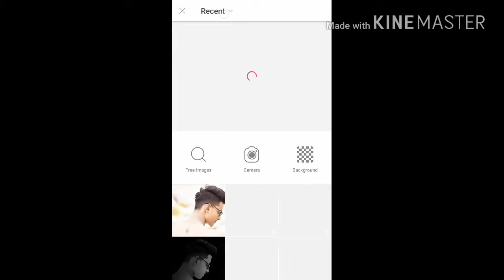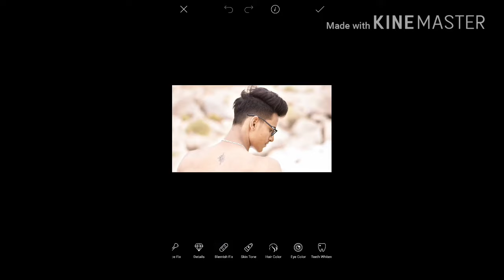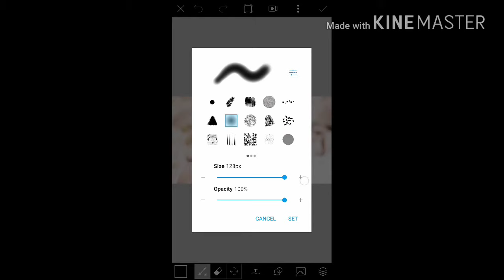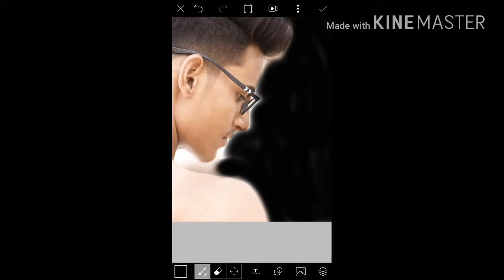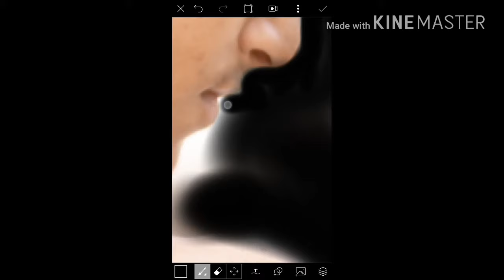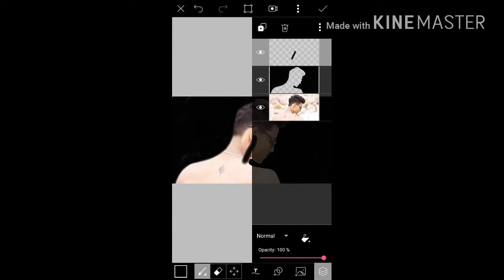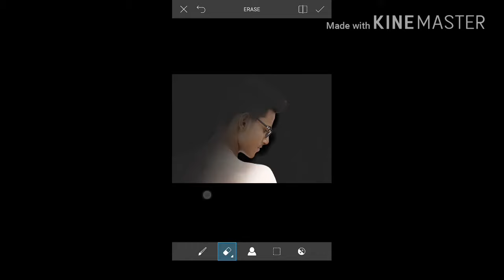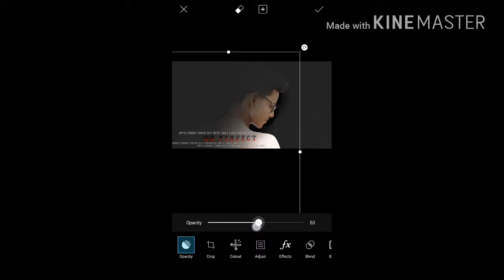Picsart Tutorial-Edit Dark Tone Effect {low key}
PicsArt tutorial part 1.